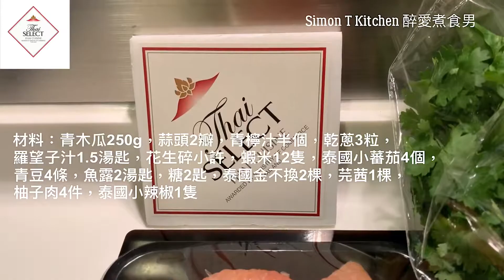泰式青木瓜柚子沙律 ｜ ส้มตำ ｜ Thai Select x 醉愛煮食男第1集 《醉男-泰式料理》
《自家製泰式青木瓜柚子沙律 ส้มตำ》
Sawatdee Krub🙏🏻 開胃野味又易做的泰式沙律相信很多人都喜歡，來看看這條短片去學會怎様做吧！很高興ThaiSelect找了我合作一連4輯的泰國食譜短片分享！這4個食譜還特意問了泰國朋友的意見來增加食譜的地道風味，希望大家喜愛。第一集就做了泰式沙律，往後還有3集，請大家多多留意，謝謝😁
材料：
蝦米12隻
蒜2瓣
泰國辣椒1隻
羅望子汁1.5湯匙
糖2匙
魚露2湯匙
青檸汁1個
青豆4條
泰國蕃茄4粒
乾蔥2個
青木瓜250g
柚子4件
花生碎小許
芫茜碎2棵
金不換葉2棵